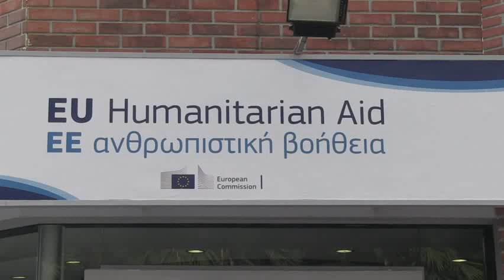Γιάννης Μουζάλας και Επίτροπος Χρήστος Στυλιανίδης στη ΔΕΘ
Νέα βοήθεια έκτακτης ανάγκης ύψους 115 εκατ. ευρώ για την βελτίωση των συνθηκών διαβίωσης των προσφύγων στην Ελλάδα ανακοίνωσε ότι θα δοθούν από την Ευρωπαϊκή Επιτροπή ο  Επίτροπος Ανθρωπιστικής Βοήθειας και Διαχείρισης Κρίσεων Χρήστος Στυλιανίδης κατά τη διάρκεια συνέντευξης τύπου που παραχώρησε από κοινού με τον Υπουργό Μεταναστευτικής Πολιτικής Γιάννη Μουζάλα στα πλαίσια της 81ης ΔΕΘ.